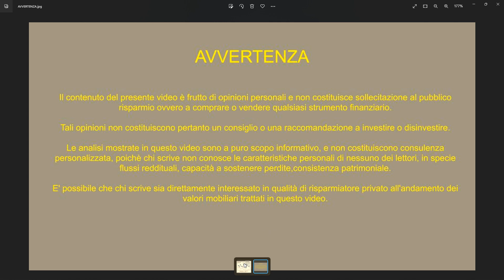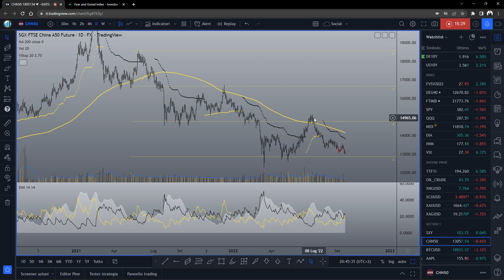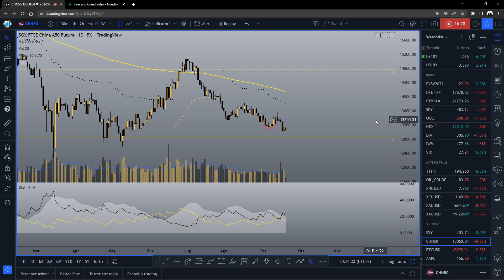China A50 all'ultimo test di area 13000 20.09.2022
Gli indici azionari anticipano volatilità prevista per domani, a valle della riunione del FOMC che deciderà sul maxi rialzo dei tassi e su come procedere per i mesi prossimi futuri.
Analizziamo China A50 e il cross CHFUSD .